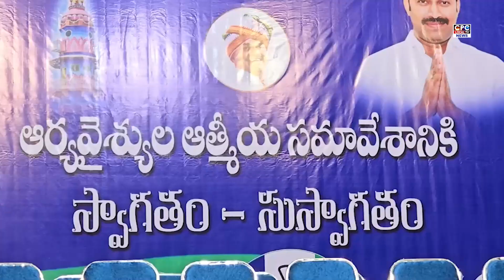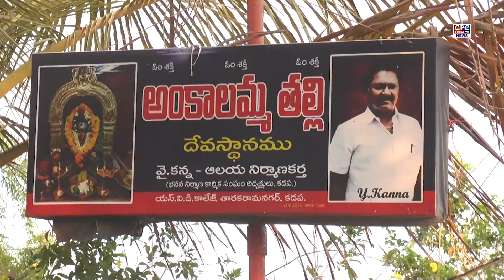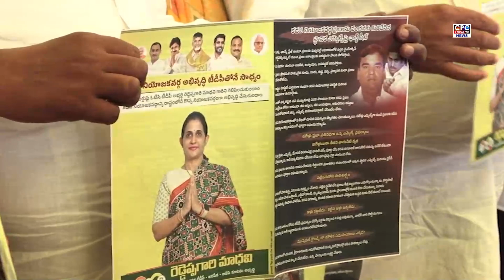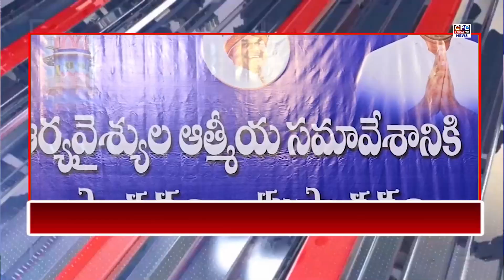CPC NEWS @ 8.4.2024 కడప cpc localnews kadapa tdp ap ycp cpcnews CPC digitalnetwork, kadapa